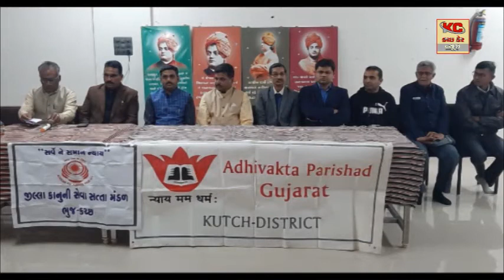સ્વામી વિવેકાનંદની ૧૫૭મી જન્મ જયંતિ નિમિતે જિલ્લા કાનૂની સેવા સતા મંડળ દભુજ ઉપક્રમે કારક્રમનુ આયોજન